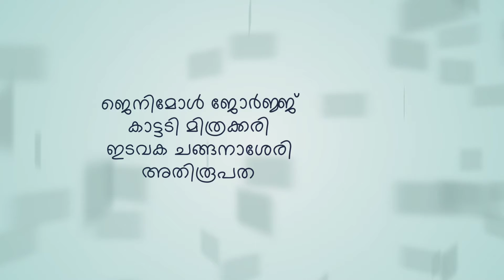23 /അധ്യായം 5 /സങ്കീർത്തനങ്ങൾ /വചന പാരായണം/ പഴയ നിയമം